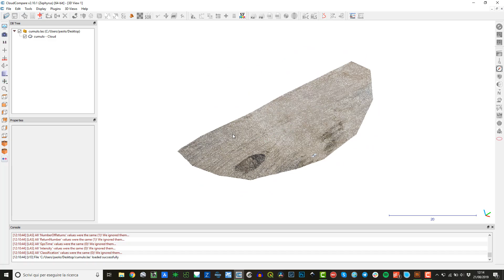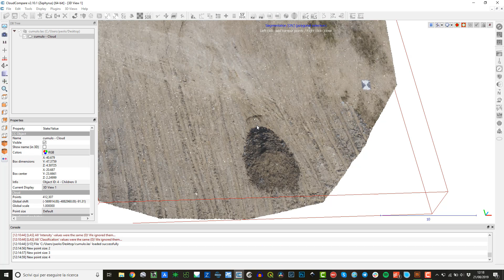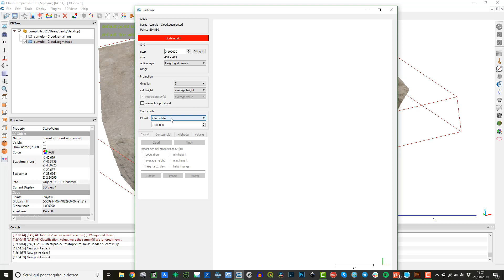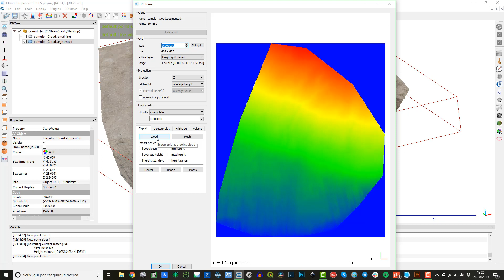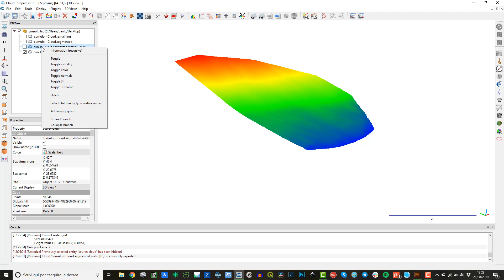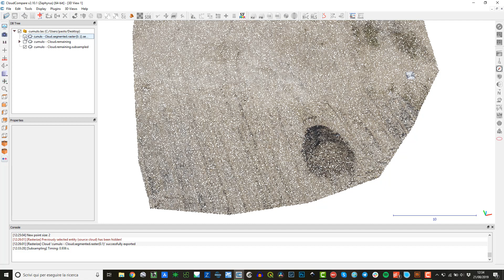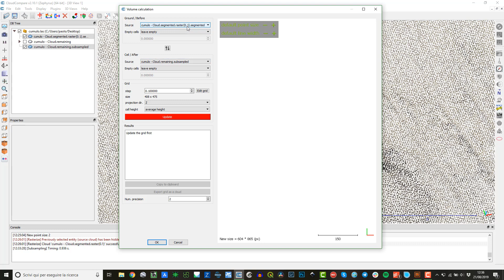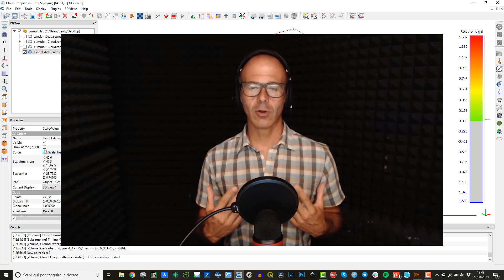Calcolare il volume di un cumulo di terra con Cloud Compare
In questo video ti faccio vedere come puoi calcolare il volume di un cumulo di terra, appoggiato su un piano di ripor con il software open source Cloud Compare.

In questo vecchio video avevo trattato l'argomento del calcolo dei volumi confrontando due nuvole di punti

Qui invece ti mostro una procedura che ti permette di calcolare il volume avendo a disposizione una sola nuvola di punti.

Lo strumento è sempre "Compute 2.5D Volume", ma prima di applicarlo è necessario fare alcuni passaggi extra per generare una nuvola di punti che funzioni come riferimento per il confronto (ed il calcolo).

I passi che faccio in questo video sono:
1) Segmentare la nuvola di punti dividendo il cumulo di cui voglio calcolare il volume dal resto;
2) Generare un DEM della nuvola di punti senza cumulo interpolando l'area "bucata";
3) Creare una nuvola di punti a partire dal DEM interpolato dove ogni punti corrisponde al centro di ogni pixel del DEM (raster);
4) Applicare lo strumento di calcolo del volume di Cloud Compare usando la nuvola di punti originale e la nuova appena creata.

Non è un processo che funziona sempre.
Se l'area (e quindi la nuvola di punti) è particolarmente "mossa" non è banale riuscire a creare un raster interpolato con confidenza.
Così come non è semplice riempire buchi in un contesto molto frastagliato.

Tuttavia se hai un caso piuttosto semplice, come quello di questo video, riesci a fare stime, accurate e veloci, avendo a disposizione una sola nuvola di punti.

Su trovi tutte le informazioni su 3DMetrica, gli articoli del blog, puoi iscriverti alla newsletter e trovi tutti gli altri modi per metterti in comunicazione con me.